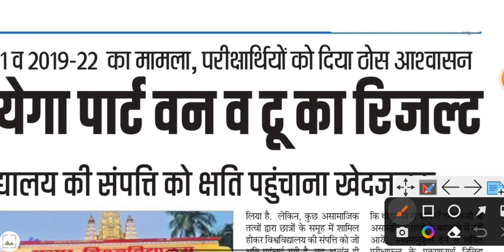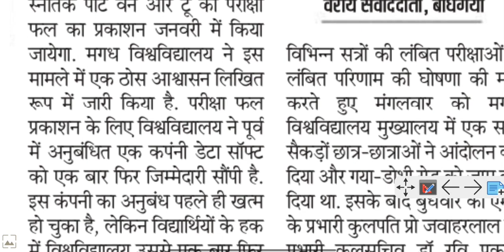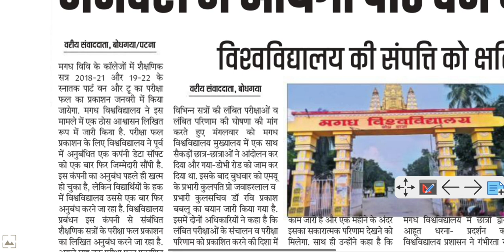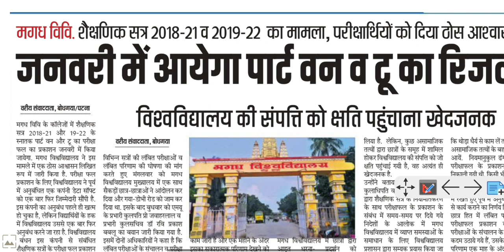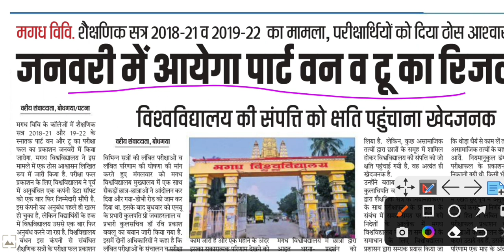Magadh University Part 1 (2019-22)Part 2(2018-21) Result Link Active जल्द चेक करें/अभी अभी जारी हुआ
Magadh University Part 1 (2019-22)Part 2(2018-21) Result Link Active जल्द चेक करें/अभी अभी जारी हुआ  रिजल्ट

Magadh University Telegram Group Link

Magadh University (MU) WhatsApp Group

Magadh University (MU)Part-1,Part-2 Result नही आया तो होगा आंदोलन Result 25June 2022को रिजल्ट घोषित  @Kumar Group

Magadh University Part 2 & 3 Exam Programme Download/Part 1 & 2Result Jari/Result kab aayega @Kumar Group